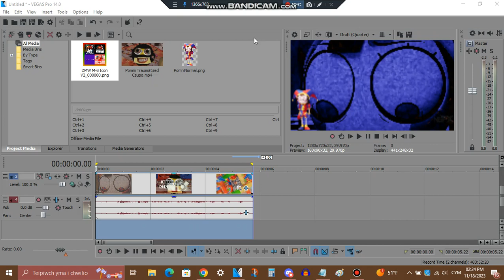How to make PomniFlangedSawChorded